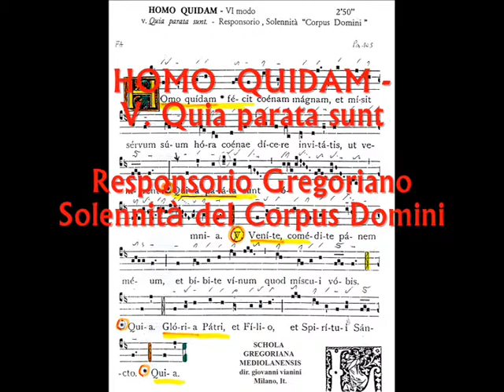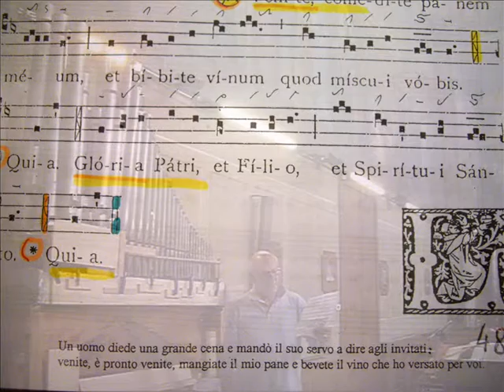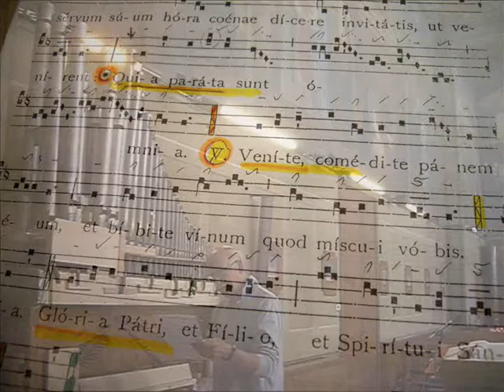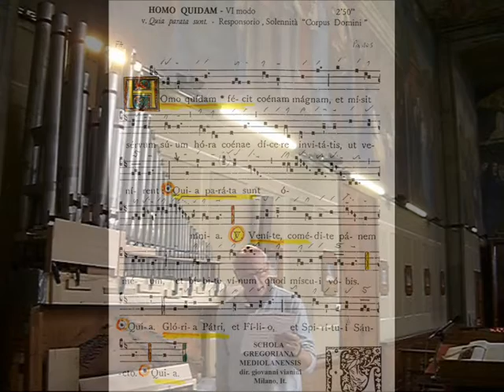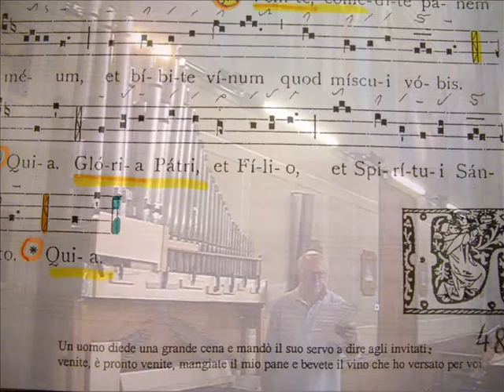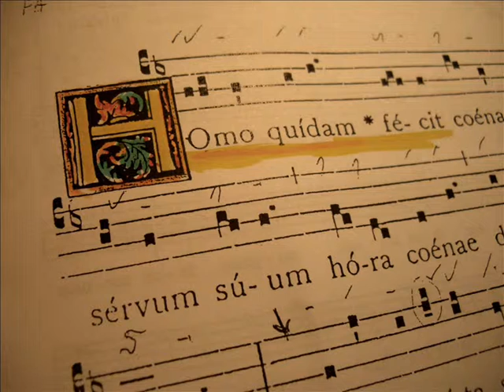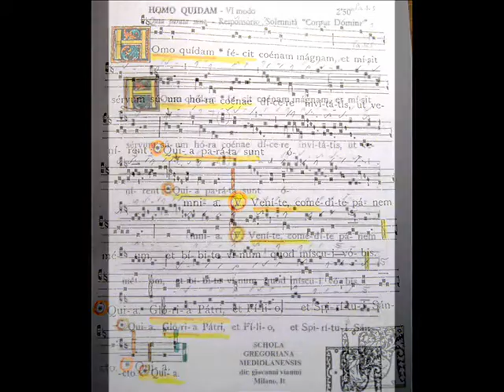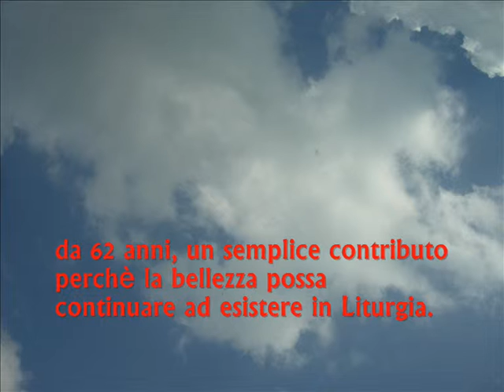HOMO QUIDAM, Responsorio Gregoriano, studi vari, Giovanni Vianini, Milano, It.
Solennità del Corpus Domini, HOMO QUIDAM, - V. Quia parata sunt. Responsorio Gregoriano nel VI Modo, Studi vari di Giovanni Vianini, dir. SCHOLA GREGORIANA MEDIOLANENSIS, Basilica di San Marco, Milano, Italia